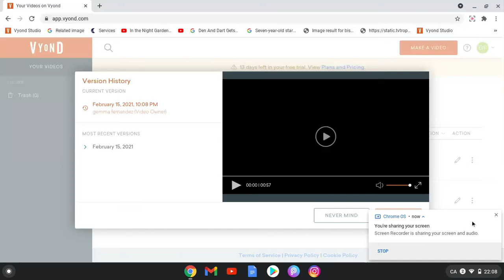Caillou grounds Classic Caillou for nothing/grounded